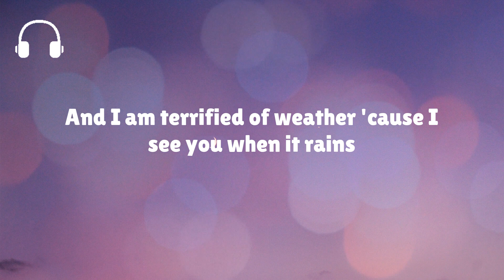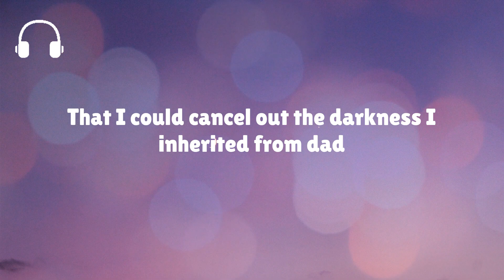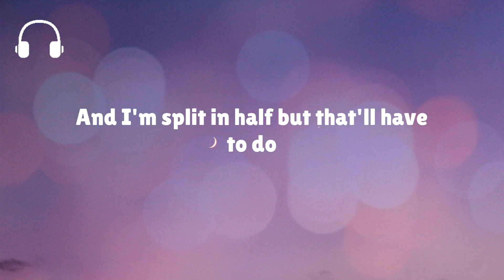Noah Kahan - Stick Season (Lyrics)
Noah Kahan - Stick Season
Lyric video for Stick Season by Noah Kahan

Song Lyrics:
Memories are something even smoking weed does not replace